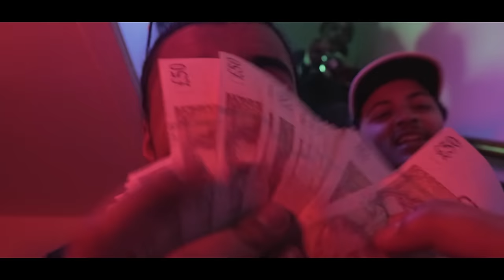Kobez - Unruly (Music Video)